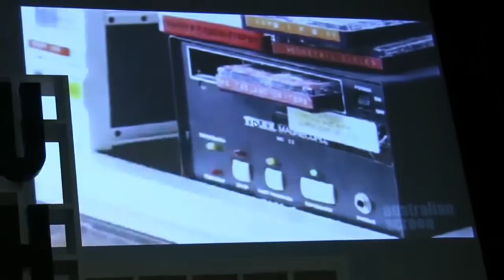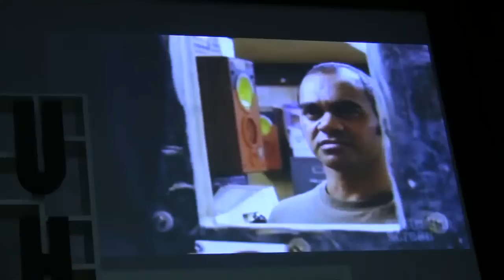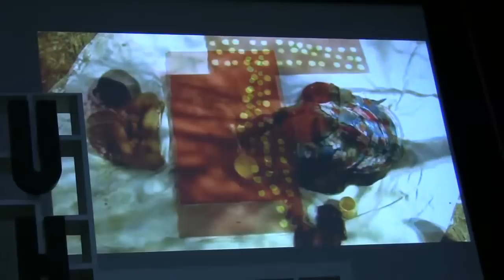documenta 13: Warwick Thornton über Aborigines-Kunst (interview with the aboriginal film director)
Interview with aboriginal film director Warwick Thornton and excerpts of his conversation with curator Hetti Perkins about "'Country & Western' in Twenty-first Century Aboriginal Art" at "The artists' congresses: a congress" of the documenta 13... read more in German:

Interview mit Filmemacher Warwick Thornton und Auszüge seines Gesprächs mit Kuratorin Hetti Perkins (auf Englisch) über "'Country & Western' in Twenty-first Century Aboriginal Art" bei "Die Künstler-Kongresse: ein Kongress" der documenta 13.

Wenn Radio-Nachrichten in sechs Sprachen 20 Minuten dauern: Der australische Filmemacher und Künstler Warwick Thornton erklärt, wie die Jahrtausende alte Kultur der australischen Aborigines mithilfe modernster Technik fortbesteht.